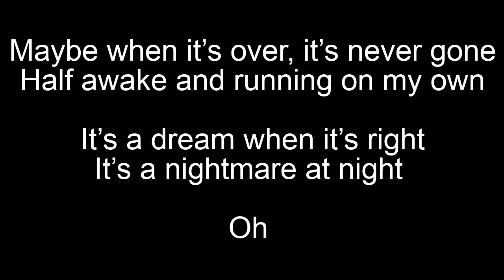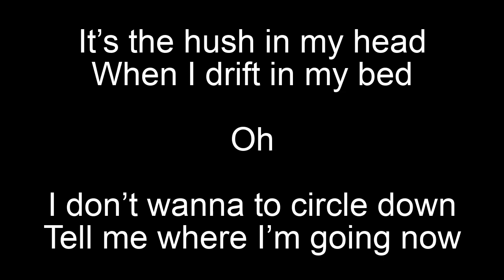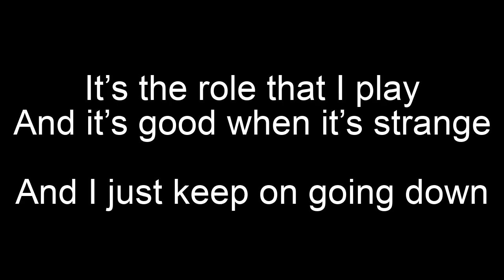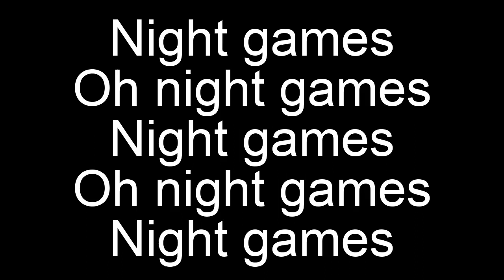Night Games - Unsecret (FEAT JPOLND) Lyrics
Lyrics video for Night Games - Unsecret (FEAT JPOLND).